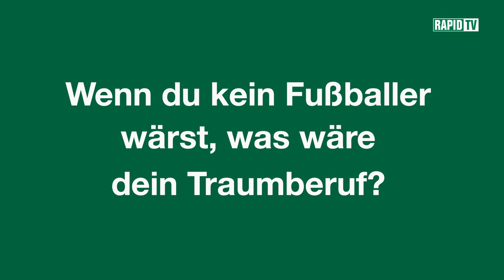Wordrap mit Marvin Potzmann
Die Langversion findet Ihr auf unserer Videoplattform präsentiert von IMMOunited bei Rapid TV